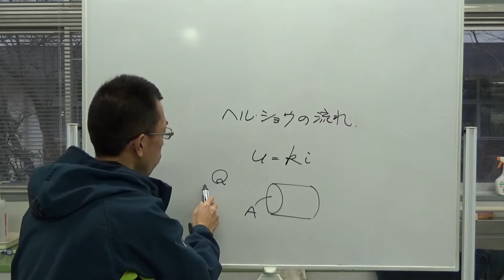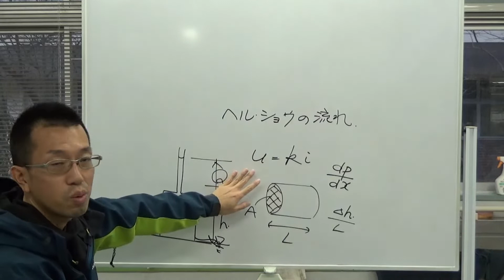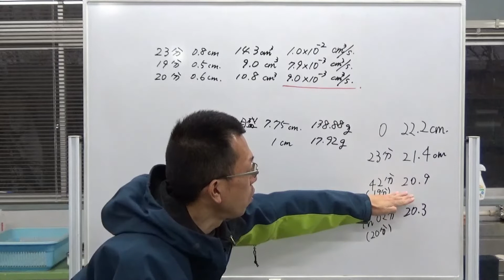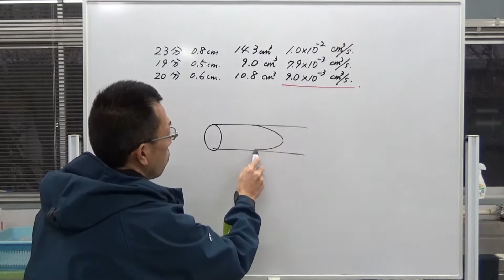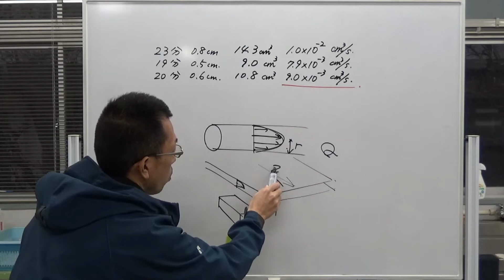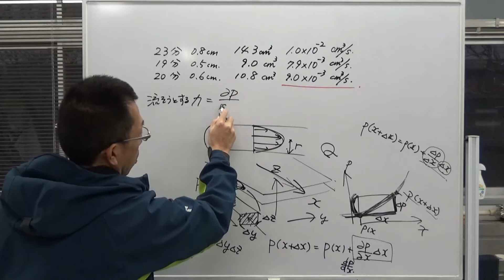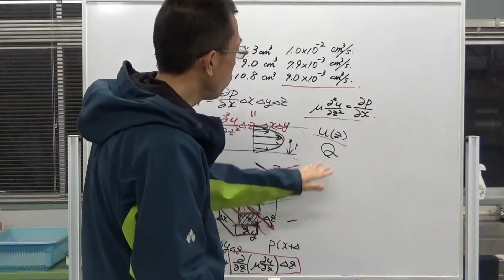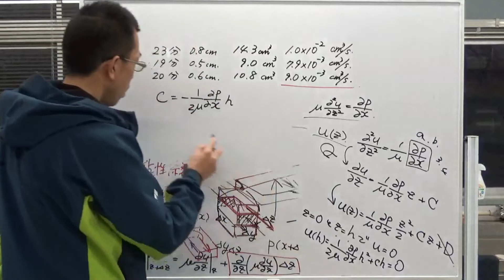農地工学（第13回 ヘル・ショウの流れ/前編）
この動画は農地工学のオンデマンド授業用資料です。
ヘル・ショウの流れを調べています。実験と理論の途中までです。